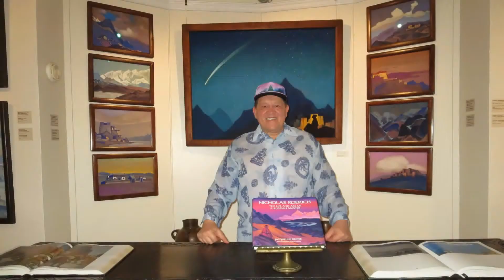Roerich Museum in New York. Shambhala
Nicholas Roerich Museum in New York. An Amazing museum of Nicholas Roerich (Nikolai Rerikh)  A Russian painter , writer, theosophist , philosopher. Russian Symbolism ,  Shambhala & Spirit of Nirvana. Famous Painting. Enjoy it. Location: